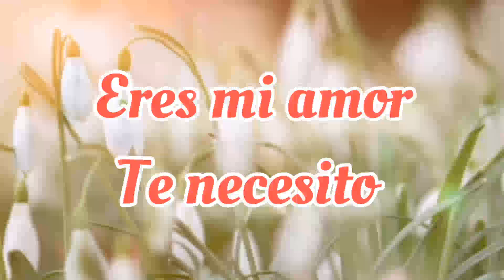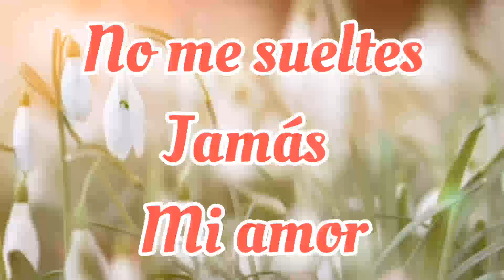Te mando un besito a la distancia